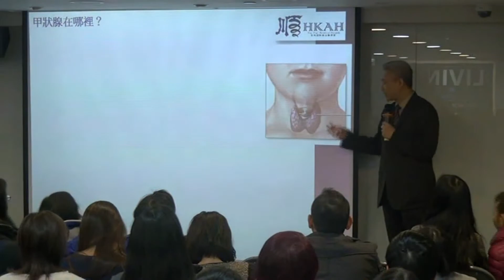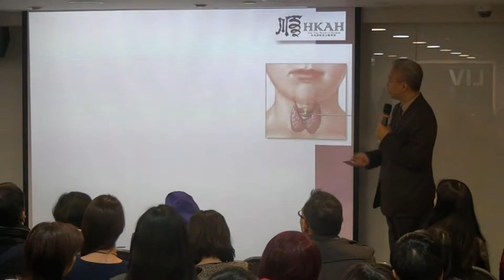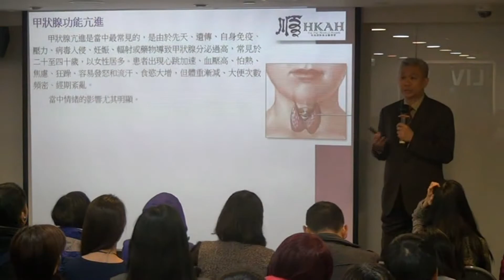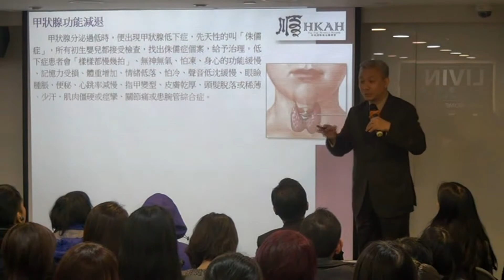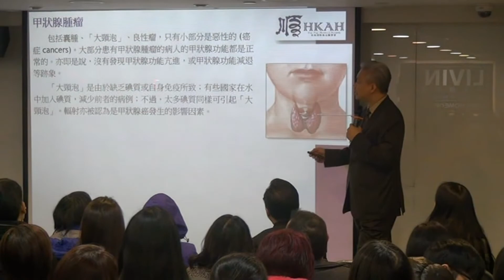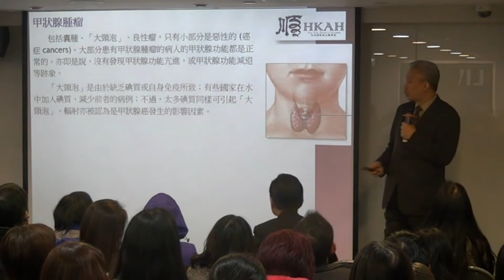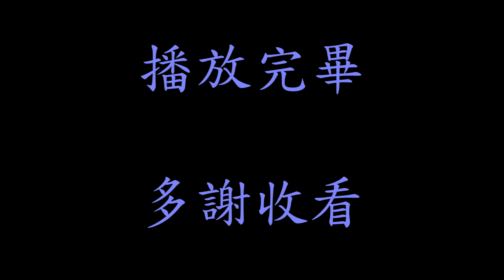香港順勢療法醫學會(HKAH)專題講座—「常見的甲狀腺問題」【節錄】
香港順勢療法醫學會為香港特別行政區政府立案成立之非牟利專業團體。自2005年成立，本醫學會的宗旨是：Homeopathy for all ，普及順勢療法。

Hong Kong Association of Homeopathy is a non-profit organization registered from The Government of the Hong Kong Special Administrative Region of the People's Republic of China. Since its establishment in 2005, the purpose of our association is: Homeopathy for all.